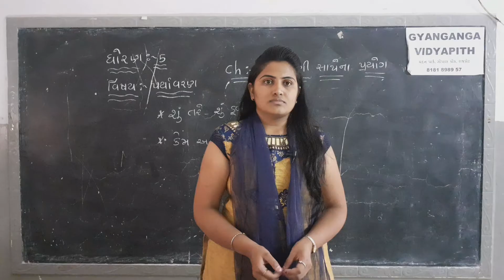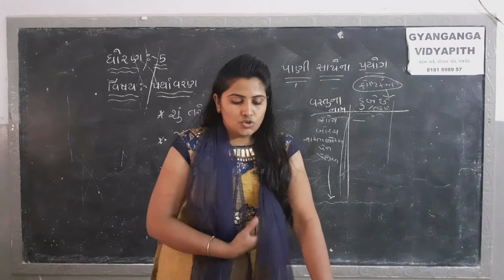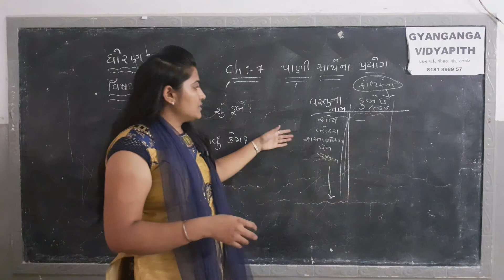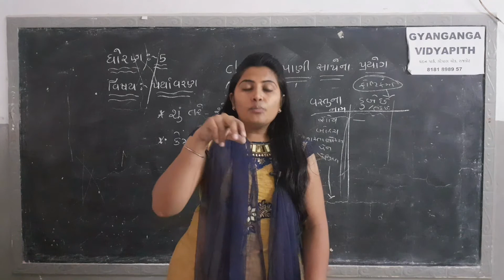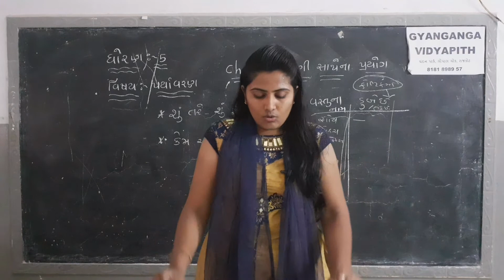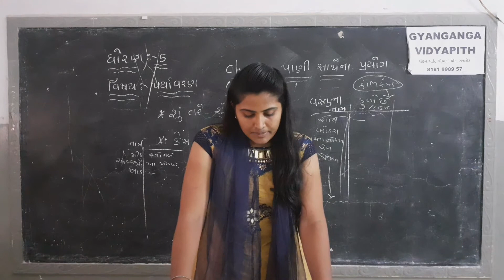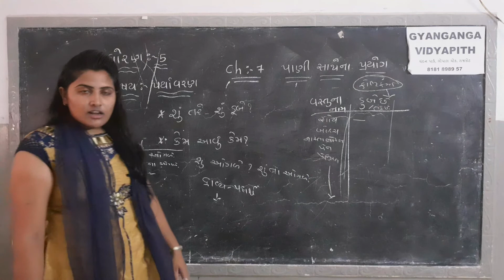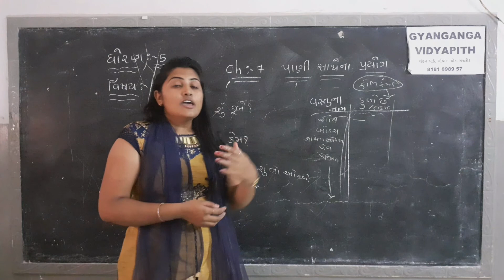STD 5 ENVIRONMENT CH 7 PART 1